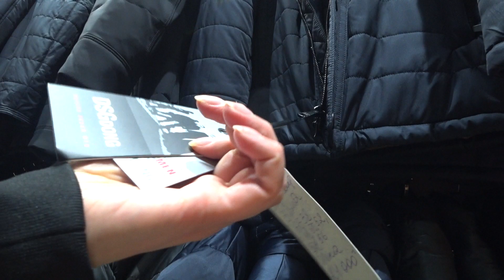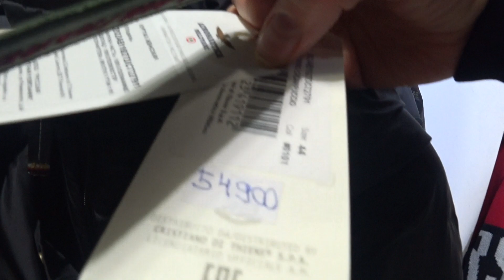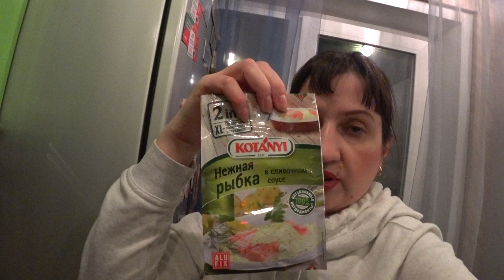VLOG: ЗНАЕТ КАК ПОТРАТИТЬ ДЕНЬГИ/ЦЕНЫ НА ПУХОВИКИ/ДОМАШНЯЯ СУЕТА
Домашний влог. Прогулка в сити молл, небольшой шопинг, готовлю кижуч в сливках.